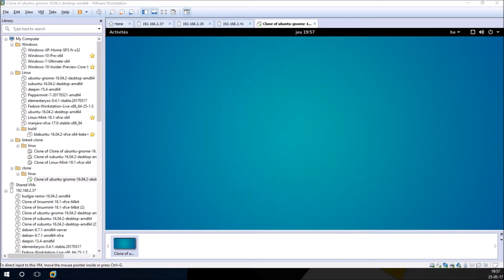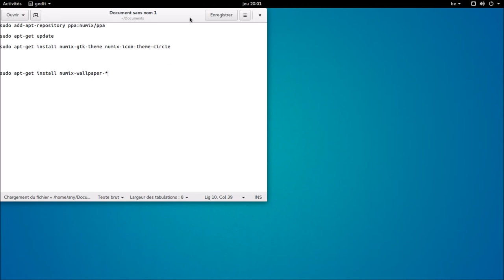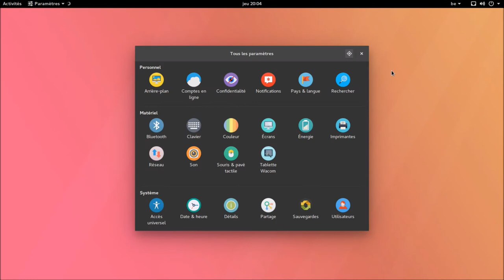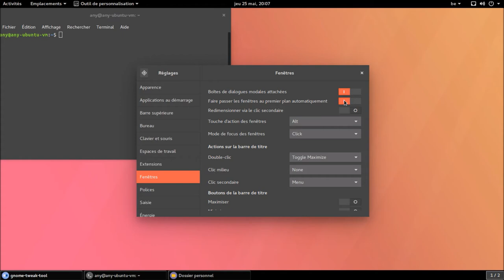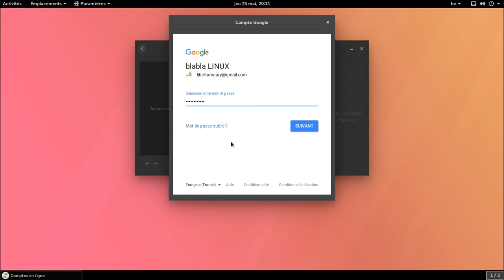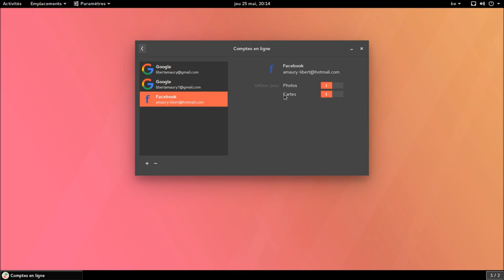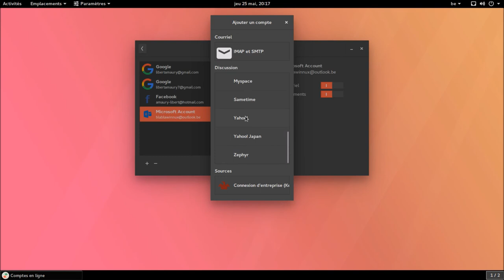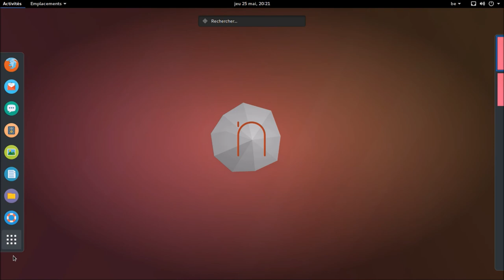Ubuntu Gnome | Juste envie d'en parler | MàJ | Personnalisation | Comptes en ligne...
Installation de "Numix Theme":
sudo add-apt-repository ppa:numix/ppa
sudo apt-get update
sudo apt-get install numix-gtk-theme numix-icon-theme-circle
sudo apt-get install numix-wallpaper-*